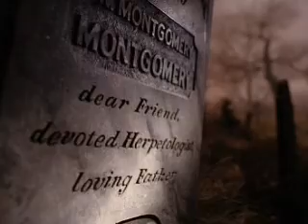Sped up Lemony Snicket scene :D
xDDDD
I really have nothing to say, the title says it all